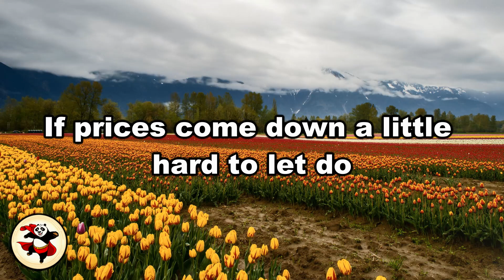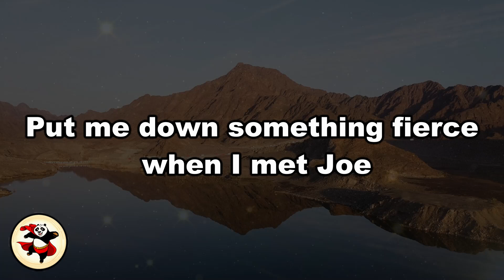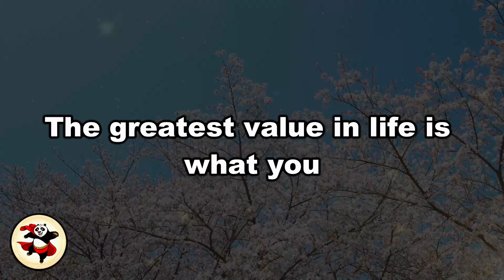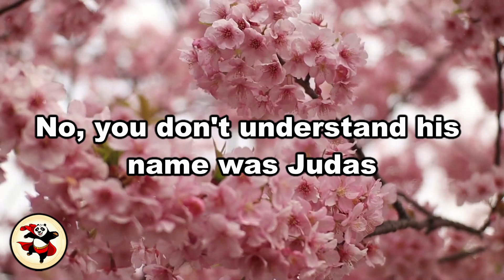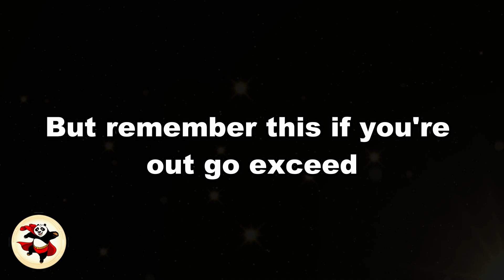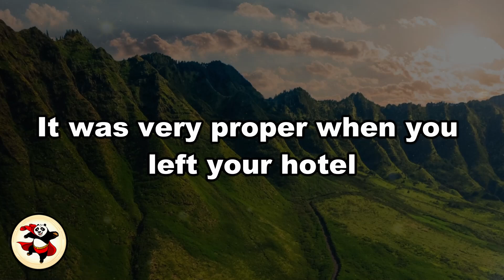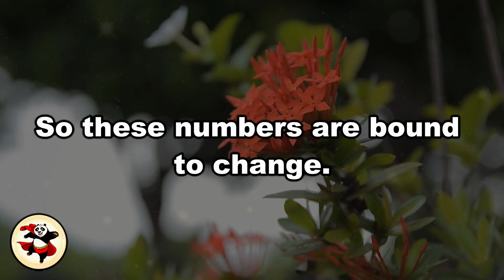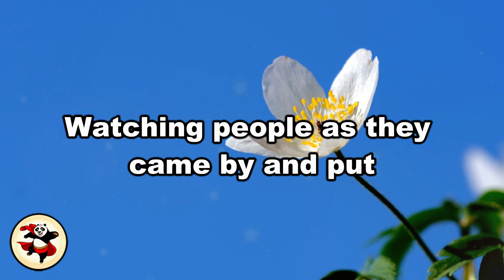The Major Reason Why You’re Not Successful Is YOU | Jim Rohn's Life-Changing Advice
In this video, we explore Jim Rohn's powerful message about taking personal responsibility for success. Learn how your mindset, habits, and choices are the key factors holding you back from reaching your full potential. Jim Rohn’s timeless wisdom will inspire you to take charge of your life, stop making excuses, and start creating the success you deserve. Discover how to make a lasting change, achieve your goals, and unlock the best version of yourself. Watch now to transform your mindset and take the first step towards a brighter future!

🎉 Join us with a power-packed motivational video featuring wisdom from some of the world's most renowned speakers - Jim Rohn, Brian Tracy, Tony Robbins, Zig Ziglar, and Les Brown and many others!

Embark on a transformative journey as these legendary figures share profound insights and timeless principles to help you navigate life's challenges, achieve unparalleled success, and unlock your fullest potential. 🚀

🔥 In this inspiring compilation, you'll discover the keys to personal development, the secrets of mastering your mindset, and the strategies for overcoming obstacles on the path to success. Each speaker brings a unique perspective, offering nuggets of wisdom that have the power to ignite positive change in your life.

🌈 Whether you're seeking motivation to kickstart your day, guidance to overcome hurdles, or strategies to level up your personal and professional life, this video is a treasure trove of inspiration.

What You Can Expect:
🔥 Inspirational Talks
📚 Personal Developmen
💪 Success Stories
🧘 Mindfulness & Wellness
🌱 Growth & Learning

🎧 Sit back, relax, and immerse yourself in the wisdom of these iconic speakers. Let their words be the fuel that propels you towards greatness. Remember, your journey to success and personal development starts with a single step, and today could be that defining moment.

Here's to another year of growth, inspiration, and achieving the extraordinary together. Cheers to unlocking your greatness! 🌟

1.This video does not adversely affect the integrity of the original content.
2.This video serves an educational purpose and is transformative in its nature.
3. I have selectively incorporated portions of other videos only when essential to convey the intended message.